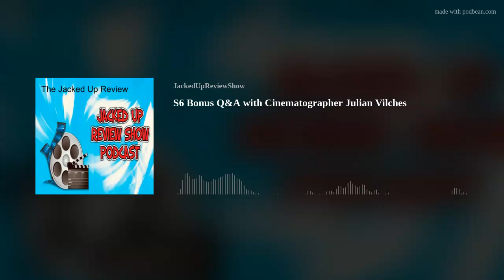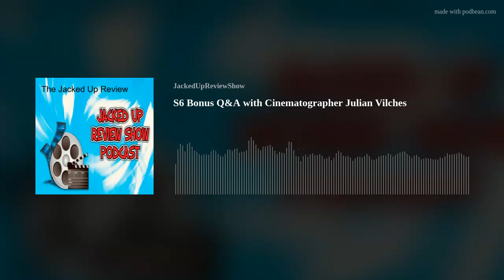S6 Bonus Q&A with Cinematographer Julian Vilches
Nicknamed "Cesar," Julian stops by to note his teambuilding skills, indie and corporate filming gigs and why any he always leaves a positive impression!